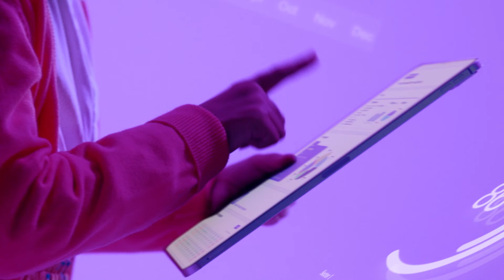그래머스쿨 기출솔루션편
[광고 아님 주의]